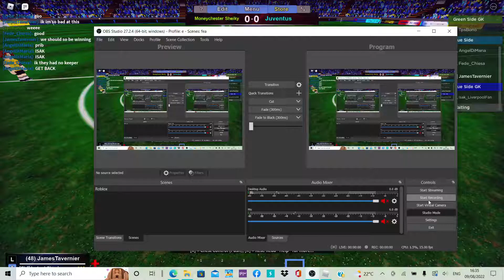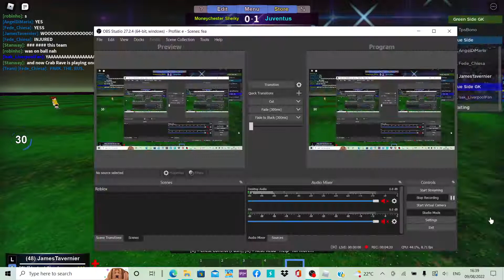Vlahovic scores a stunning penalty and screamer as Ederson screws up!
DUSAN WITH THE HAT TRICK BOIS LETS GOOOOOOOOOOOOOO